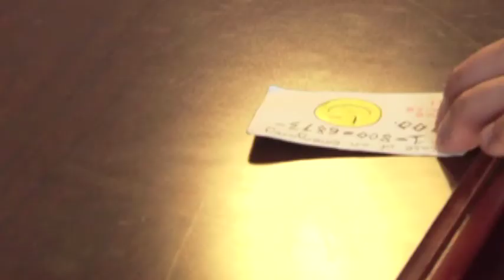The Thomas Bell Project v3 1 Short